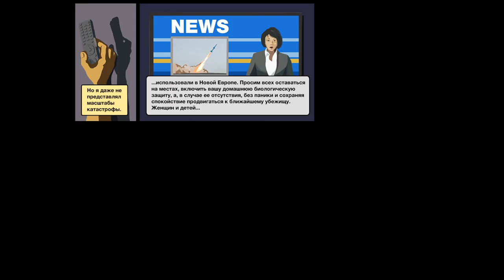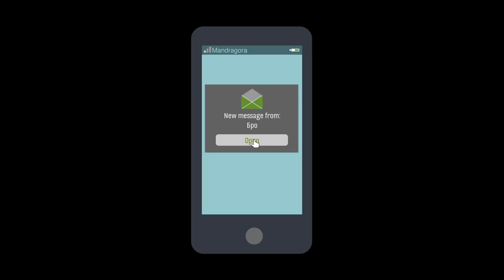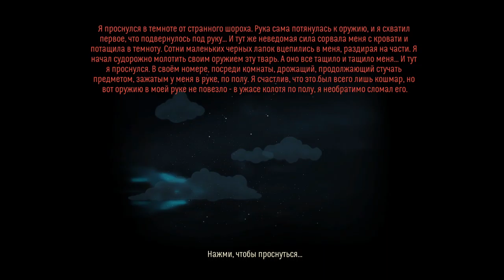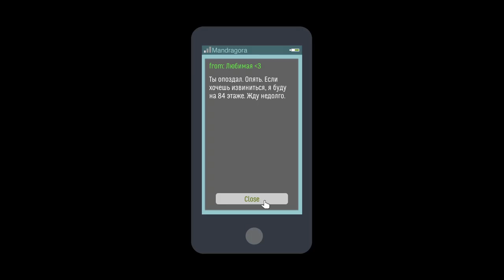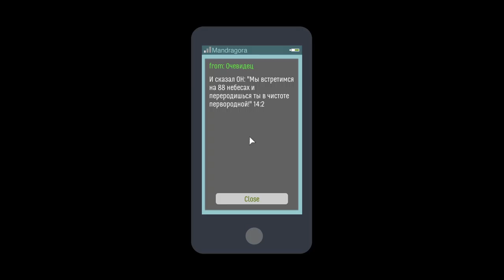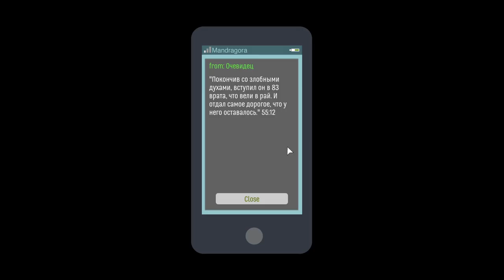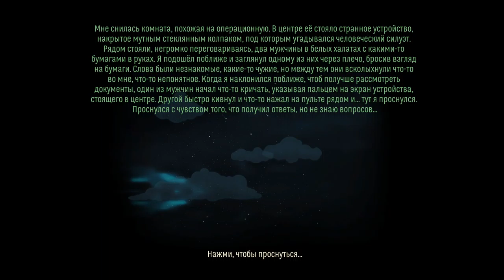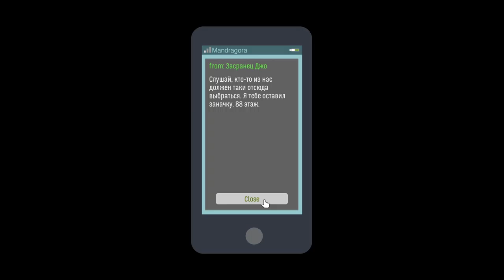Skyhill (PC) Часть 1